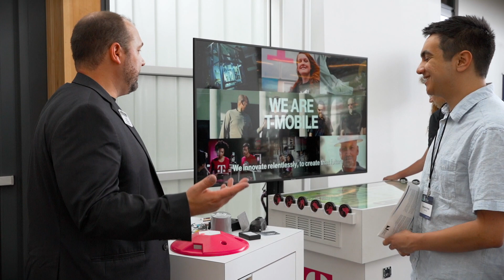Nordic Innovation Summit - 2019 Highlights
Innovation leaders from the Nordic region and Pacific Northwest came together at the second annual Nordic Innovation Summit 2019 to share their insights, build new relationships, explore opportunities for collaboration, and inspire new ways of thinking.

Music from Artlist:
Spruce and Pine by SLPSTRM
Coral Beach by Itay Kashti
Front Runner by Zac Nelson